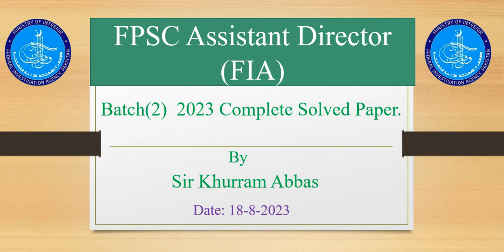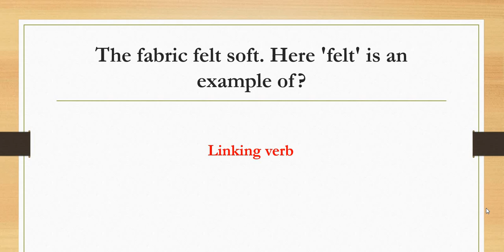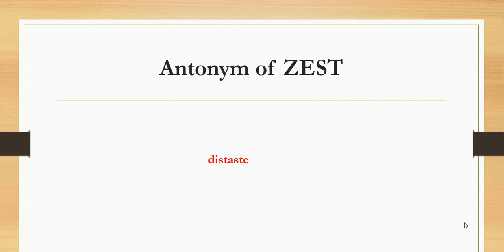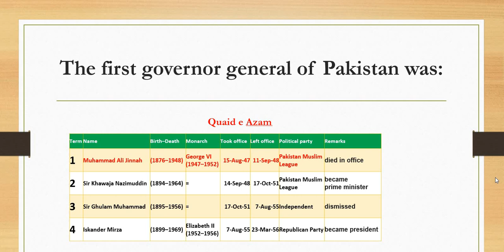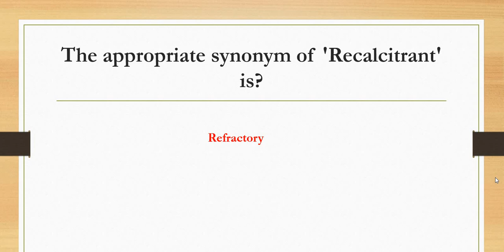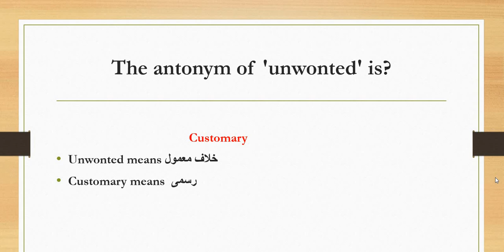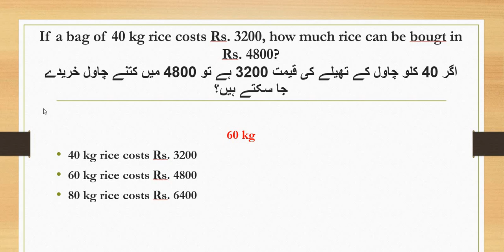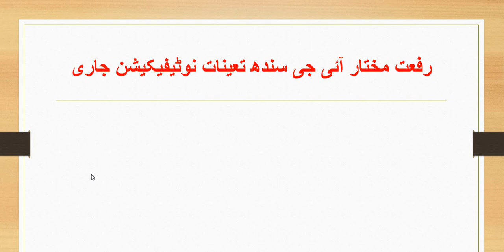FPSC FIA Assistant Director Batch 2 Solved Paper held on 18-08-2023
FPSC FIA Assistant Director Papers
FPSC FIA ASSISTANT DIRECTOR complete the solved paper
FPSC FIA ASSISTANT DIRECTOR complete solved paper
FPSC FIA ASSISTANT DIRECTOR Complete solved Paper held on FPSC FIA ASSISTANT DIRECTOR Mcqs date: 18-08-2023
FPSC FIA ASSISTANT DIRECTOR Today Complete Solved paper ,
FPSC FIA ASSISTANT DIRECTOR Complete solved Paper File,
For any query contact (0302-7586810)
OR